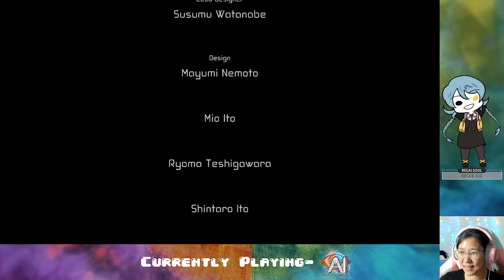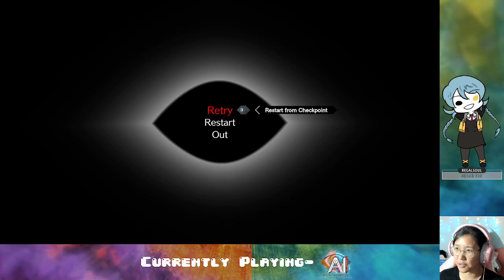Ep. 06- evAIsive | AI: Somnium Files - nirvanA Initiative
New branch, yay!!

Stay toasty :)